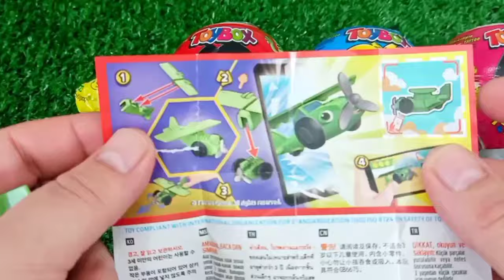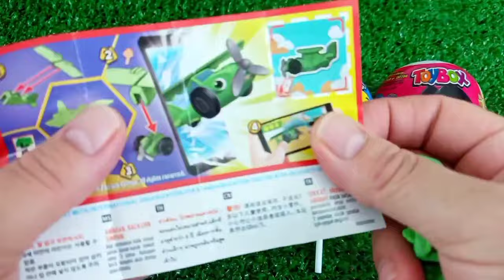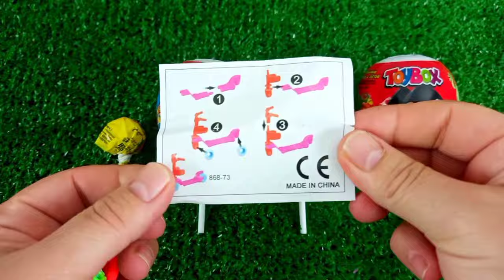Looking for Disney Princess Dresses DIY Miniature Ideas for Barbie Wig, Dress, Faceup, and More! DIY